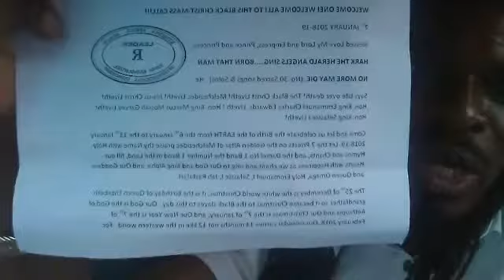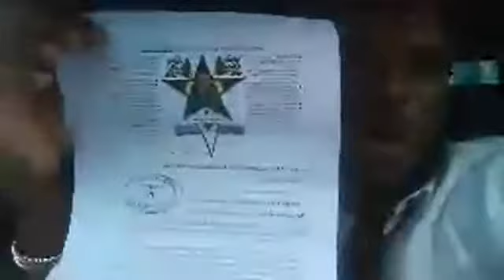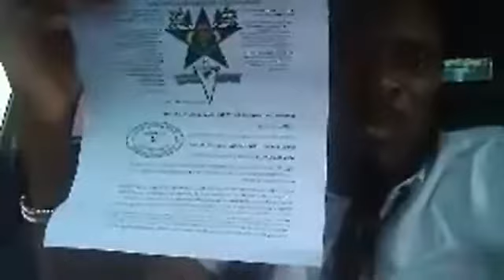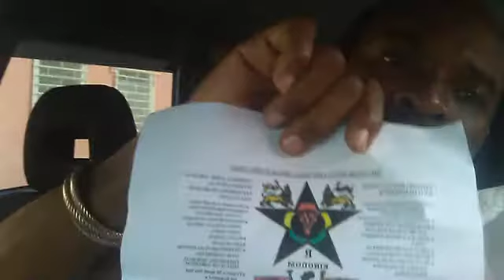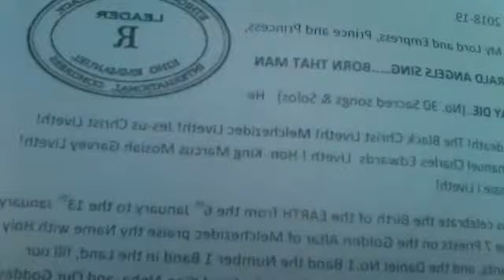La Lewis Says Soulflo "EAT DI FRONT"